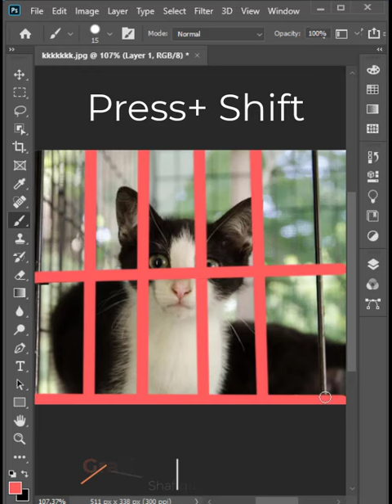Remove the cat cage fence in Photoshop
Photoshop tutorial,
photo edit,
remove cat Cage, how to create png photo.